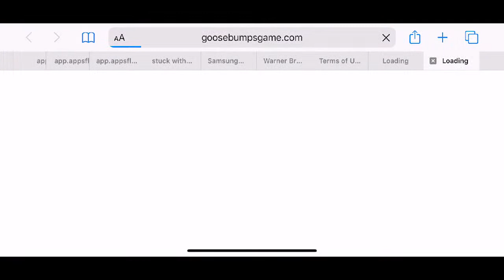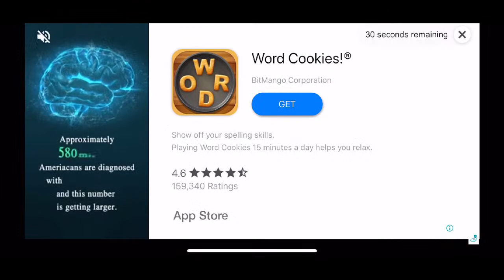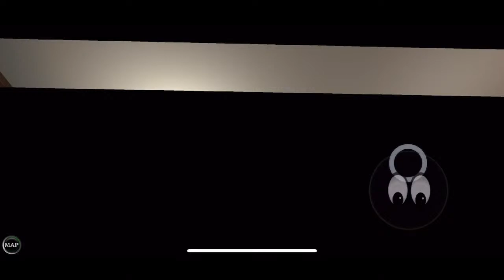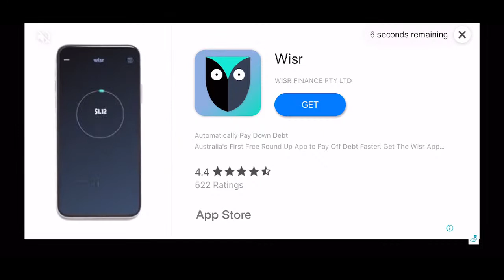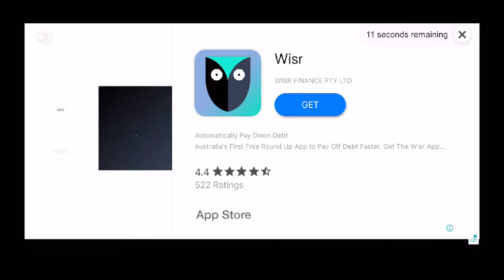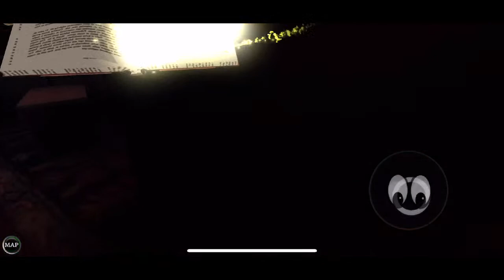GOOSEBUMPS NIGHT OF SCARES CHALKBOARD SCRATCHING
GOOSEBUMPS NIGHT OF SCARES CHALKBOARD SCRATCHING.  What gives you Goosebumps Night Of Scares? Is it Chalkboard Scratching ASMR? Perhaps someone singing or even the thought of touching flour is enough? Halloween is soon upon us so let’s play Goosebumps Night of Scares with a chalkboard scratching soundtrack!  How long will you last in this terrifying livestream?  There’s only one way to find out! Crouch down and hide, don’t relax and grip the armchair tightly as we venture into the Goosebumps Night of Scares chalkboard scratching experience!

Thank you to the following patrons:
Murray
Lazy88Gaming

Thank you to the following YouTube channel members:
Asm Loke
JUVY TV
MR. Z
Lazy88Gaming
Stiffy
RavranV L

0:00 Let the games begin!
30:00 Quarter Time
1:00:00 Halfway mark approximately
1:30:00 Three Quarter Time
2:00:00 Nearly the end :(